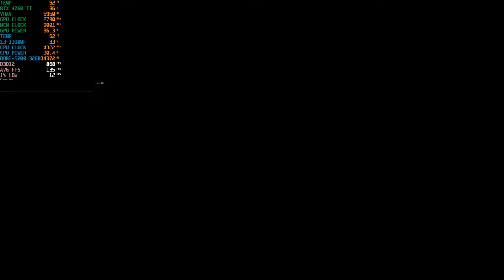Chorus RTX 4060 TI 8GB + i3 13100F 4K UHD RTX High DLSS Performance Epic Graphics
Chorus RTX 4060 TI 8GB PC Gameplay

• CPU :  i3-13100F
• CPU cooler : Intel Standart Cooler
• MB  : AsRock Z790M-ITX WiFi
• RAM : Kingston Fury Beast RGB, DDR5, 32GB (2 x 16GB), 5200MHz
• GPU : Palit RTX 4060 Ti Dual OC 8 GB​
• PSU : be quiet! SFX L Power 600 W
• M.2 : Kingston FURY Renegade 2000 GB
• OS  : Windows 11 Pro
• CASE : Selfmade Bench Wood Case
• DISPLAY : LG OLED65CX